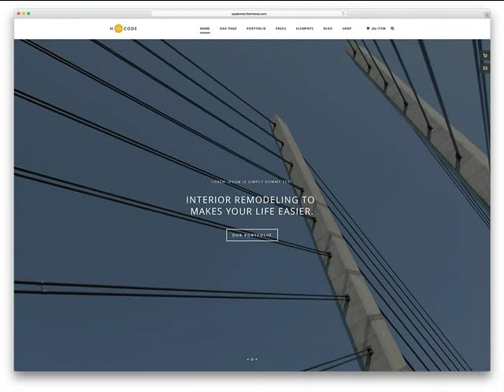Complete Web Site For $299 Waldron AR Website Designer .mp4